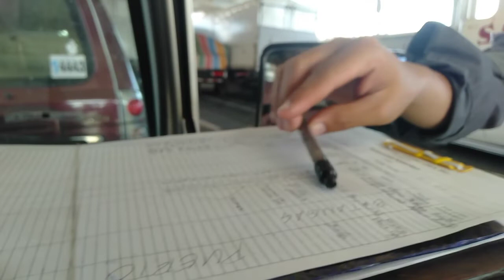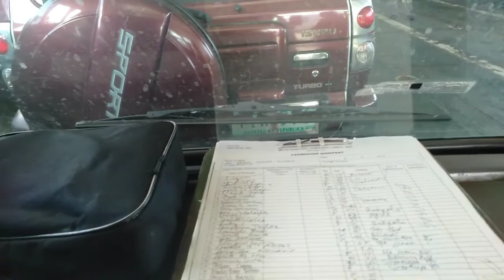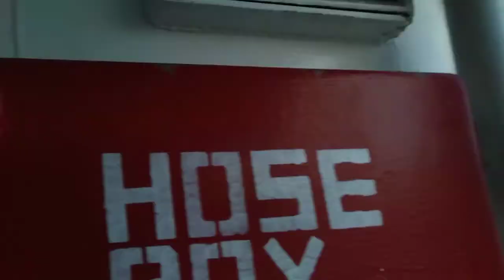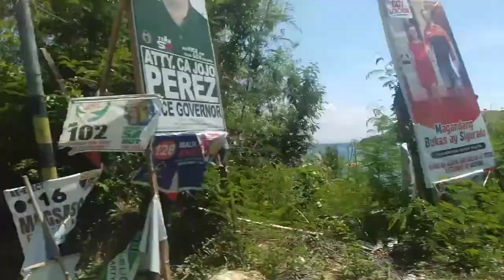Camp Rock, Puerto Galera